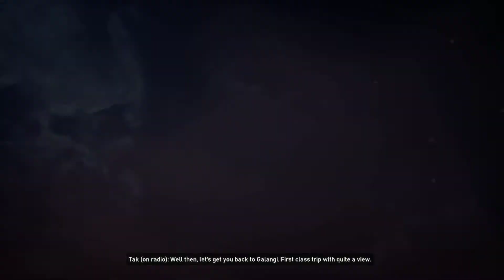gears 5 hive buster: bomb drop